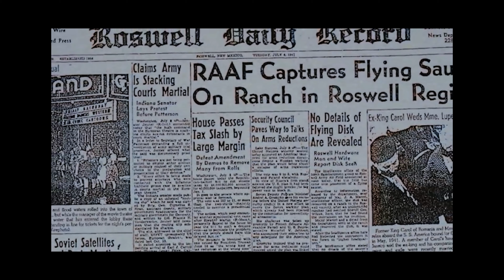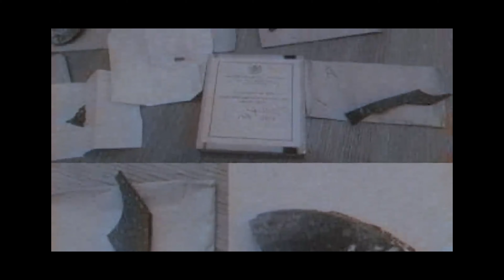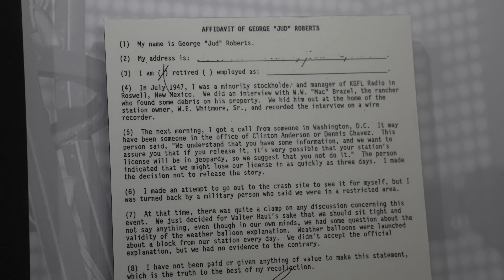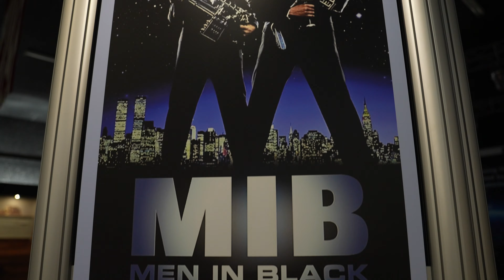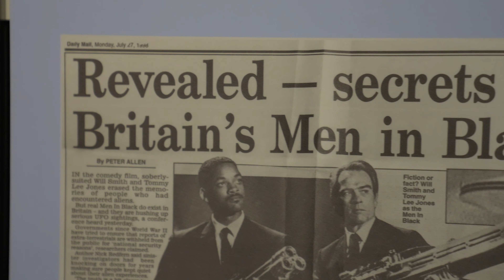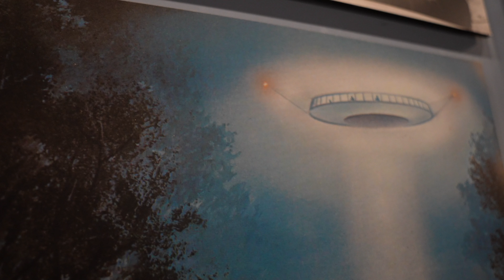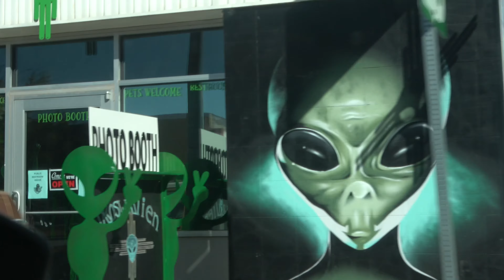Explorando ROSWELL... ¿Ciudad Alienígena o Conspiración? 👽